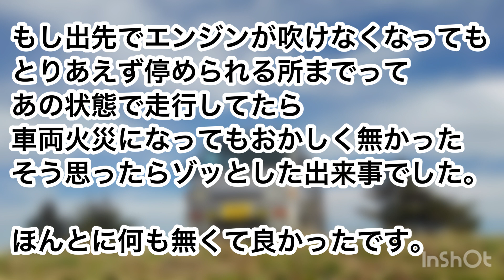こぞうのサンバー物語 エンジン吹けない原因がヤバすぎた件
サンバーディアスII マレッサのエンジン不調…
状態と修理についての説明になります。
現状を見た時にかなりヤバいと修理を急いだ為動画を撮るのを忘れちゃいました😅
ディストロビューター開けたのポイント交換してた頃以来…あそこにゴムのOリング付いてた記憶が無かったんで、こんなんあったか？って感じでした。
今思えば、デスビキャップ内に湿気の水滴付くとあんな症状で、キャンプ外してエアーブローしてたなって、懐かしい…
それにしても車両火災にならなくて本当に良かったです。